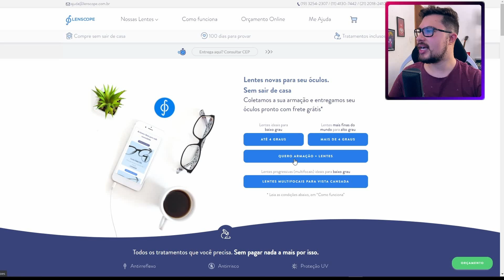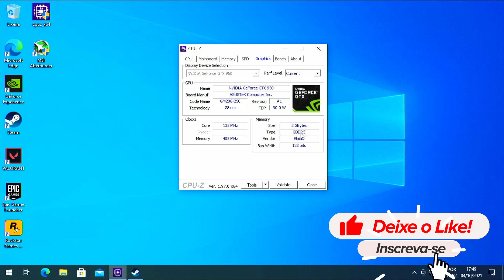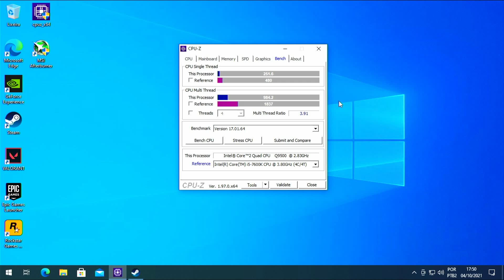ESSE PROCESSADOR É A SALVAÇÃO DO 775 POR APENAS R$ 40 REAIS! CORE 2 QUAD Q9500 EM 2021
Esse Processador, core 2 quad Q9500, pode ser o salvador para sua plataforma 775 hoje! Core 2 quad q9500, Um processador muito BOM e também é MUITO BARATO! Comprei por cerca de R$ 40 reais no Aliexpress. Vale a pena conferir para salvar seu 775 que anda meio capenga! Nesse video eu te mostro o Unboxing, e também um pequeno teste em jogos! 2021

👉 ADQUIRA SEU WINDOWS 10 PRO ORIGINAL NA GVGMALL

💲 Assine o Amazon Prime, ajude o canal e tenha Frete Gratis:

📱 Participe do Grupo de ofertas no Whatsapp (vagas limitadas)